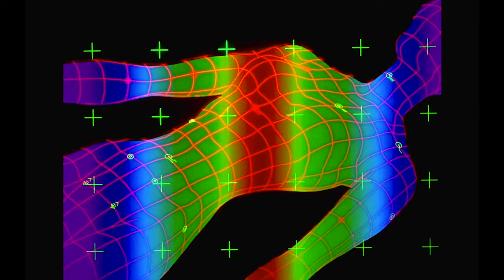[lofi] we are be. - operation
sample: "dance of maria" by elias rahbani